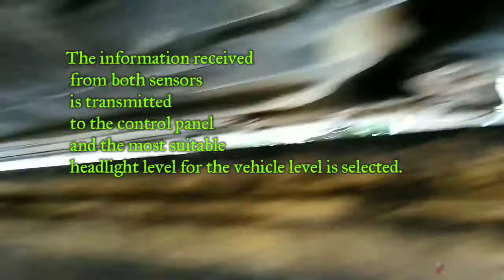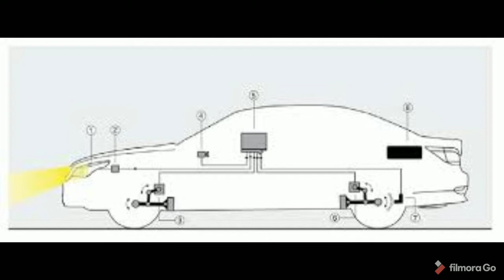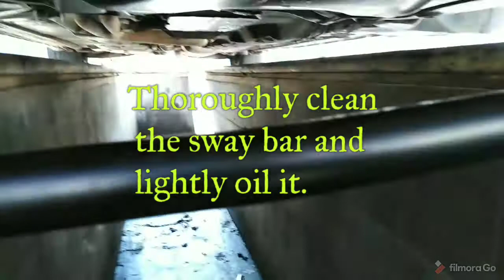Mercedes - Benz w140 Sway bar bushing change / Viraj demiri lastiği değişimi